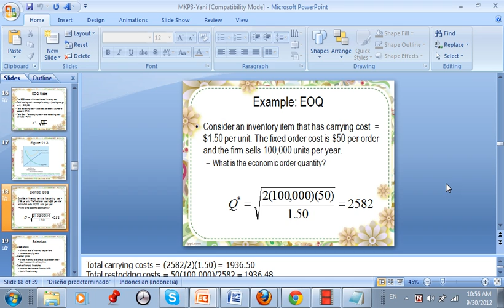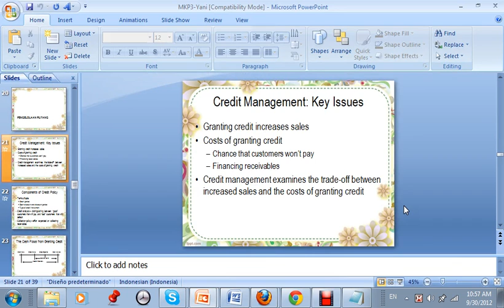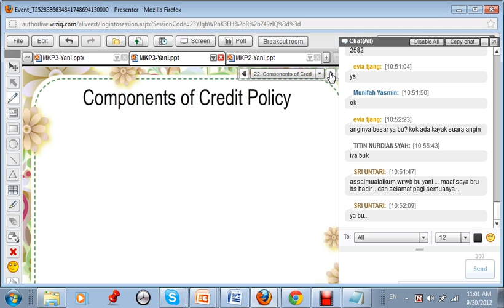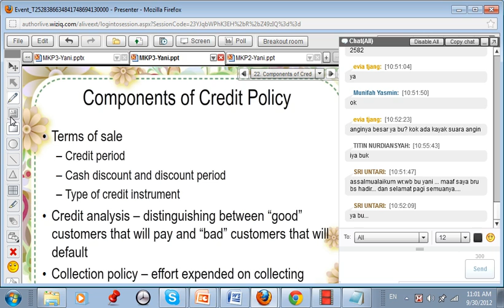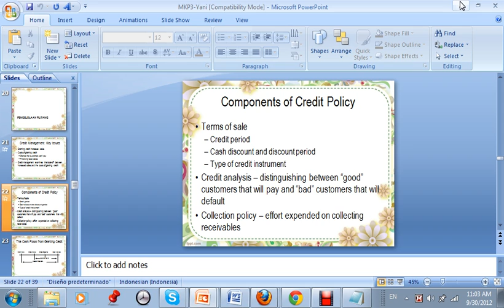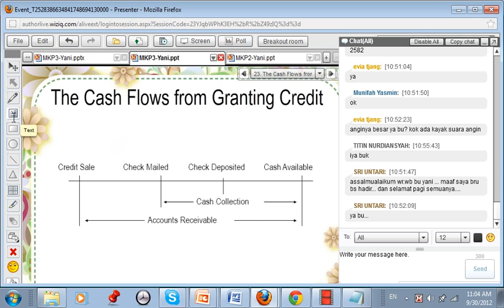Manajemen Keuangan P IV Part 5